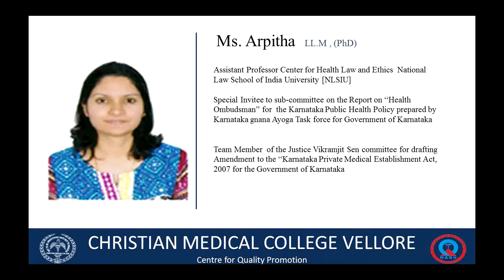Prof Arpitha HC - Judicial perspective on consumer cases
SHOQCON 2019 - Judicial perspective on consumer cases